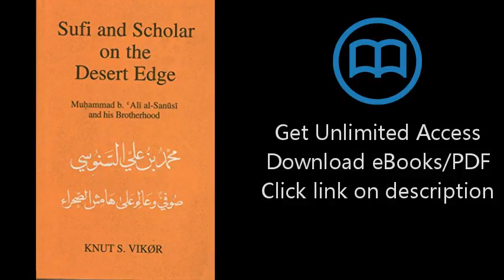Sufi and Scholar on the Desert Edge: Muhammad B. Ali al-Sanusi and his Brotherhood (Series in Islam